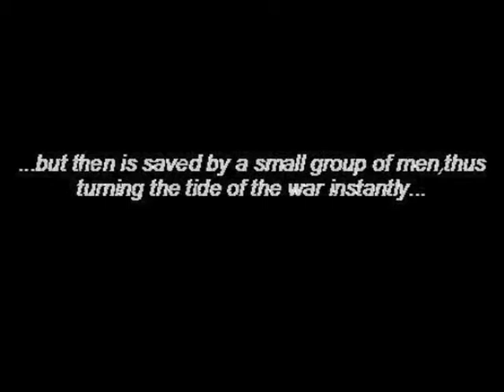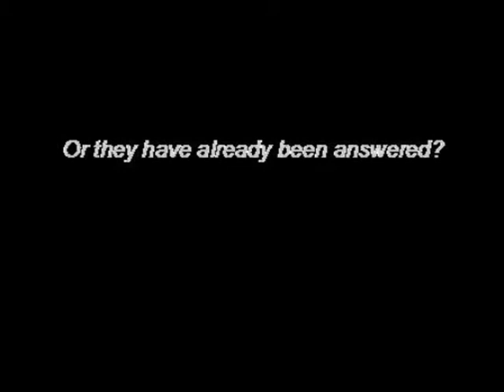The Storytellers: The Seige